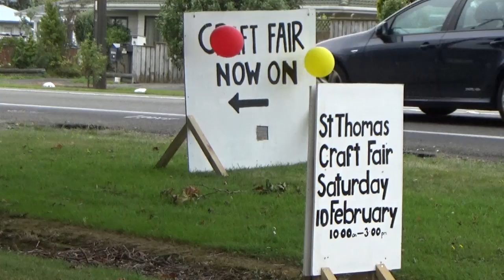St Thomas Craft Fair 10Feb2023 Sanson New Zealand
Marton Spirit
The Spirit of Marton Rangitikei New Zealand
Current and archived video of Marton NZ